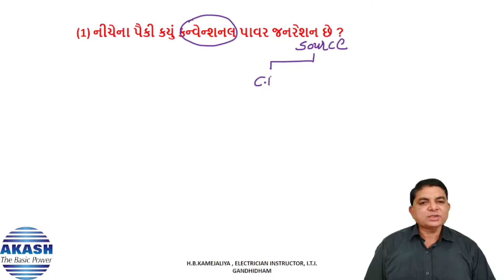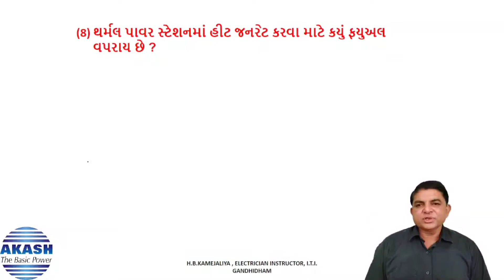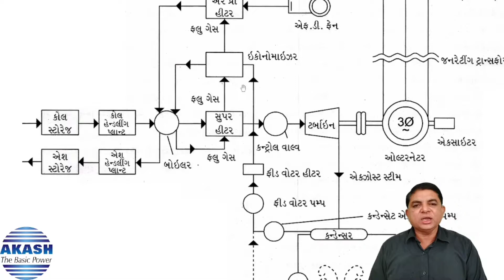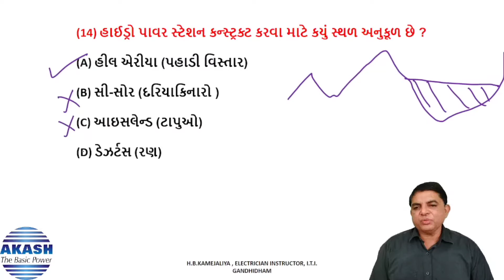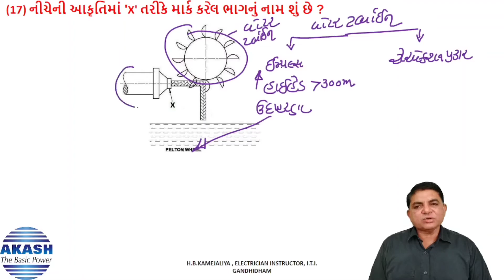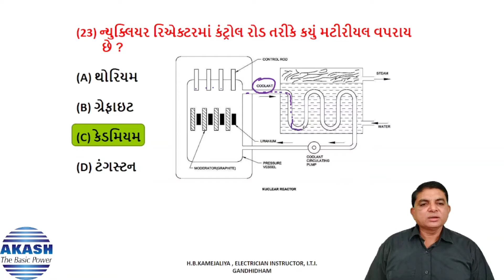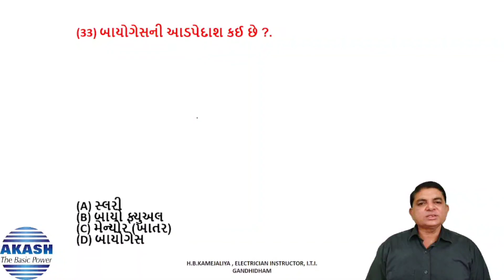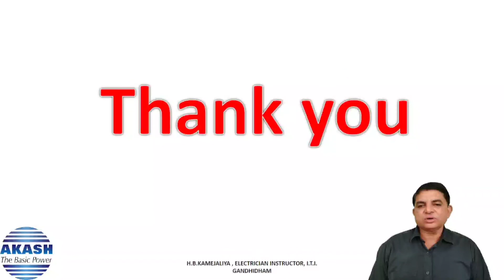Electrical Power Generation :: Gujarati MCQ :: ITI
Trade : for Wireman and Electrician NIMI (BHARAT SKILLS BASED) MCQs